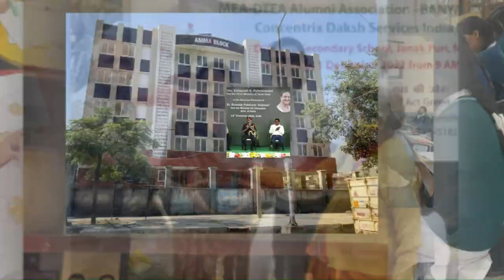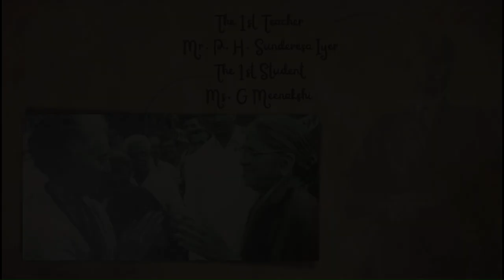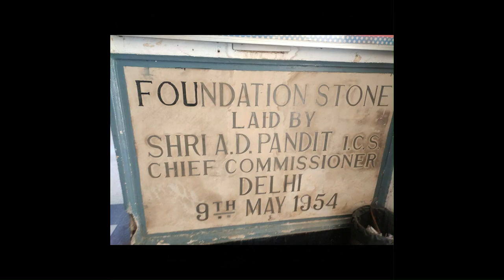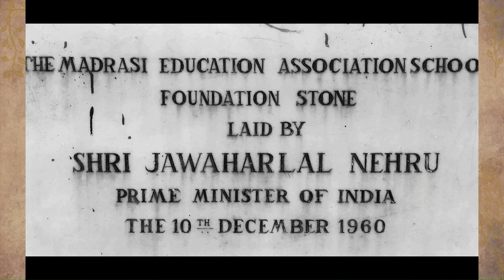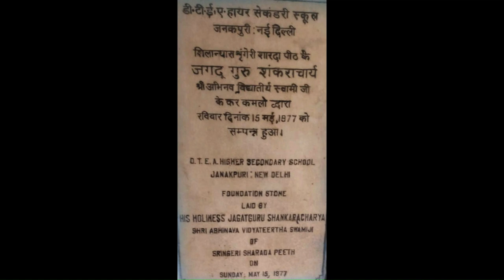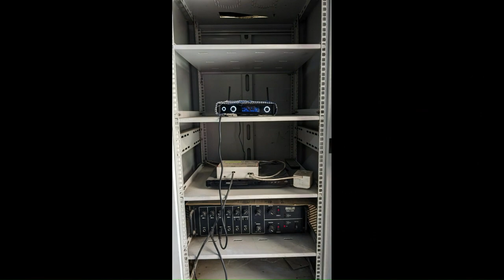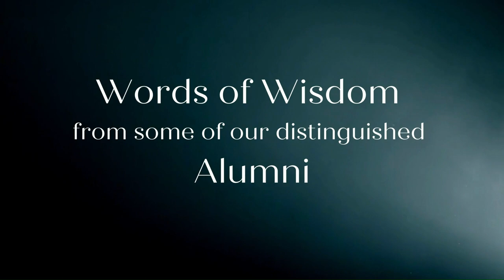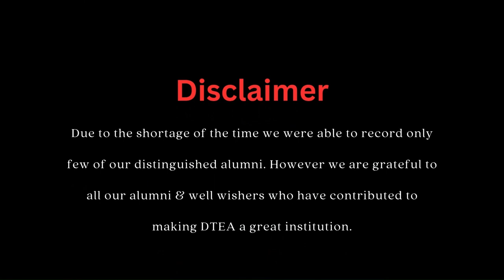💫⭐🌟✨💯Centennial Journey of D.T.E.A SR SEC SCHOOL (Documentary Film)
😀😃😄😁😆😅😂🤣Inaugural function of  Centenary Celebrations of @dteaworld3680 @  IGI Stadium  💫⭐🌟✨💯